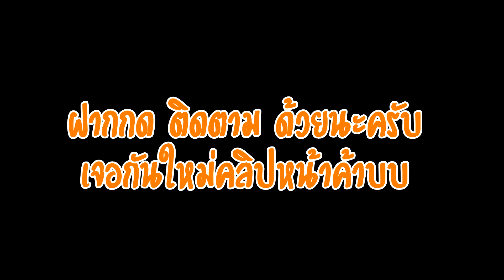ฟีฟาย สังคมสมัยนี้ยังไม่ทันเข้าเกมก็โดนด่าพ่อซะแล้ว!! เล่นกากแต่ปากดีขนาดเล่นในคอมนะเนี่ย! ฟีฟาย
❤️โหลดเกมฟีฟายได้ที่นี่เลยครับ❤️

💎ลงคลิปวันธรรมดาจันทร์-ศุกร์ 17:15น. วันหยุด 09:15 ครับผม💎

ถ้าชอบคลิป ฟีฟาย  กดไลค์ กดติดตาม แชร์คลิปวีดีโอนี้ให้ผมด้วยนะค้าบ
🎮TAMMER เล่นเกม ฟีฟาย freefire เกมฟีฟาย เล่นฟีฟาย ฟีฟายกิจกรรมใหม่ freefireกิจกรรมใหม่ ฟีฟายอัพเดทใหม่ ฟีฟาย4vs4 ฟีฟายชุดใหม่ ฟีฟายเกรียน ฟีฟายแกล้ง ฟีฟายตลก garena free fire
ฟีฟายตลก, freefire, ฟีฟาย พี่แตม, ฟีฟายฮาๆ, ฟีฟาย จีบสาว, ฟีฟาย กิจกรรมใหม่, ฟีฟาย อัพเดท, ฟีฟาย สกินใหม่, ฟีฟาย สุ่ม, ฟีฟาย สายฮา, ฟีฟาย สายปั่น, เกมฟีฟาย, ฟีฟาย18+, ฟีฟาย 4vs4, ฟีฟายขั้นใหม่, ฟีฟาย โปร, ฟีฟาย แกล้ง, Garena Free Fire
Free Fire, ฟีฟาย สิทธิ์ขั้นสูง, ฟีฟายสุ่ม, ฟีฟายตัวใหม่, ฟีฟายล่าสุด, free fire tammer,  ฟีฟายล่าสุด  free fire กิจกรรมใหม่, ฟีฟายชุดใหม่, ฟีฟายอัพเดท, ฟีฟายล่าสุด, ฟีฟายtammer, ฟีฟายเอาชีวิตรอด, ฟีฟาย4vs4,